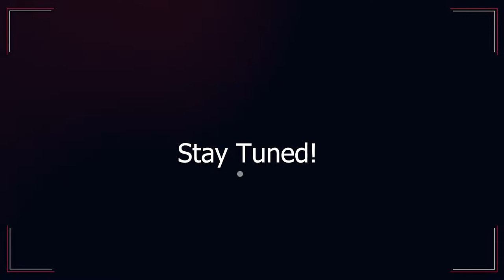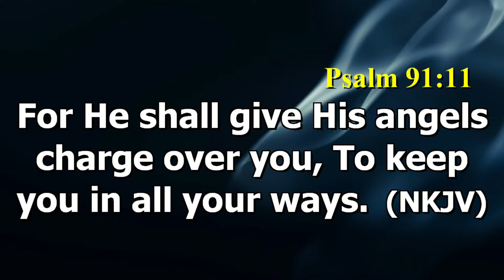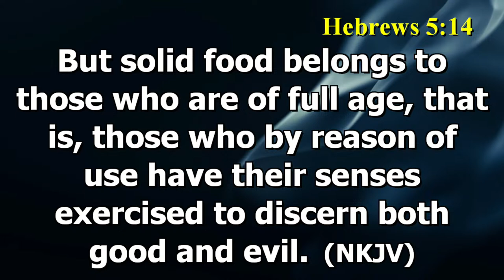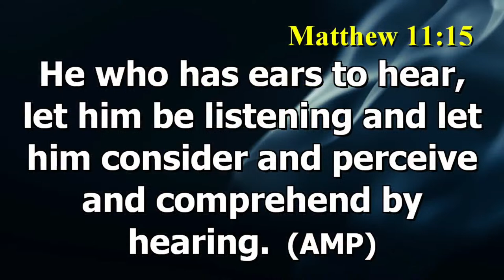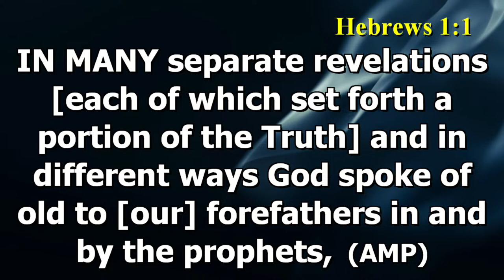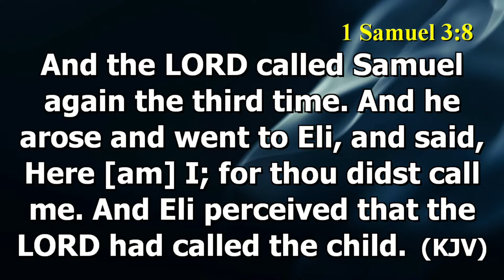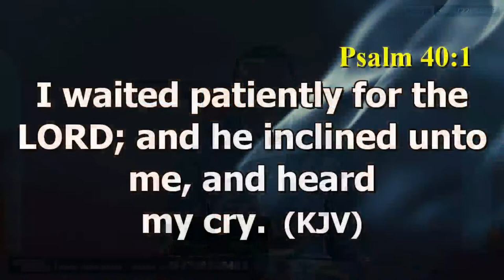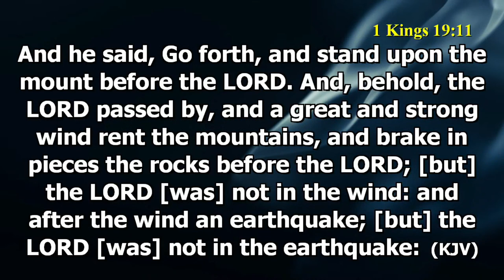HEARING THE VOICE OF GOD || BISHOP TOM OCHOLI || 17/10/2023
Welcome to this service where Bishop Tom Ocholi continues with his series on hearing God's voice, as today he shares a powerful sermon about dreams and how you can hear God's voice through them through examples from the bible.
SPEAKER:BISHOP TOM OCHOLI
MESSAGE:HEARING THE VOICE OF GOD
SCRIPTURE:JOHN 10:27
Attach your seed to this anointing! This Show Is For Worship Purposes Only.